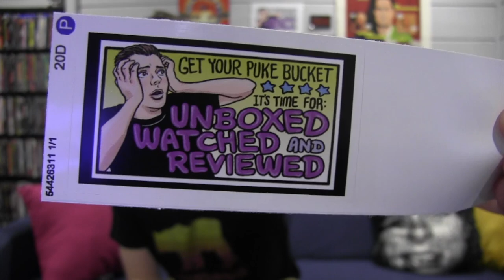Visions of Filth reaction and review Unboxed Watched and Reviewed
This week I was contacted by someone who bought a sticker from my redbubble store. This is what happened.
Add me on Instagram @unboxedwatchedandreviewed
Get your own sticker at my redbubble store! Just type in otoobach or unboxed watched and reviewed!